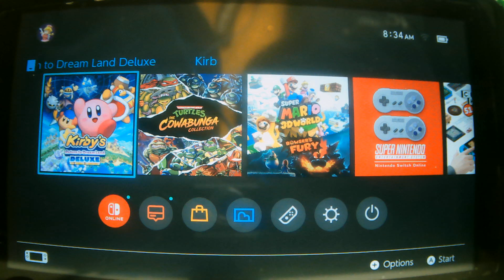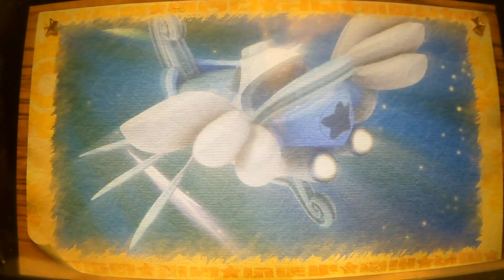Kirby's Return to Dream Land Deluxe (Switch, 2023) World 4: White Wafers, part 3